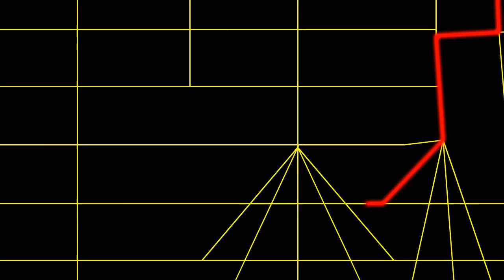Tales From My D&D Campaign #23: The Messenger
Title suggested by ThomasG197 and Knit Fine

The 23rd episode of a fastmoving, illustrated retelling of the events of the D&D fantasy RPG campaign I've been running (with my friends). If D&D were a lazily-animated cartoon, with awesome characters and unlimited crazy plots and NPCs, it would look a lot like this!
Knowledge of Dungeons and Dragons not required.

CREDITS:
Written and Produced by: CASEY HERDMAN
Starring: DEMONAC
Guest Starring: ORESTRIA

DiabolicalPlot74 (intro/credits music by Demonac);
HardwareIndependent (Dark Ancient Theme by Demonac) and
TDDCdramatic1 (musical sting by Demonac); mixed in ACID Xpress from License-Free loops from:

INCLUDES IMAGES FROM:
Many public domain sources, including: